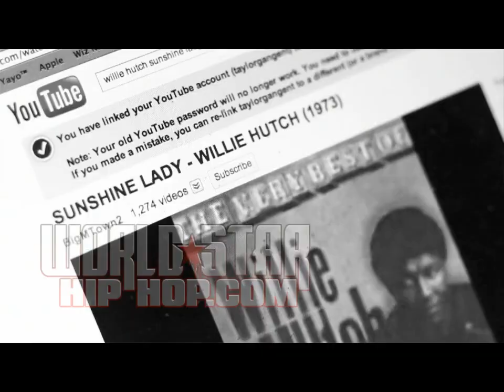Rick Ross Feat. Wiz Khalifa & Wale - RetroSuperFuture II (Official Music Video)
Like my page on Facebook - " AppuShyam RnB Music "